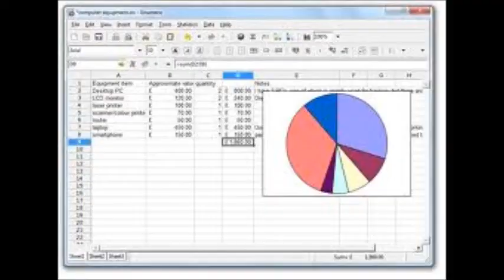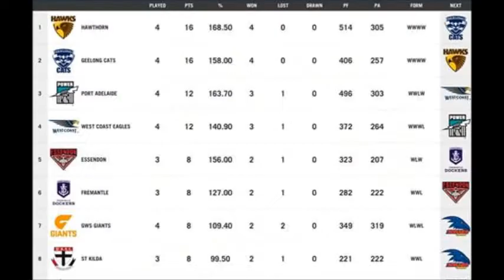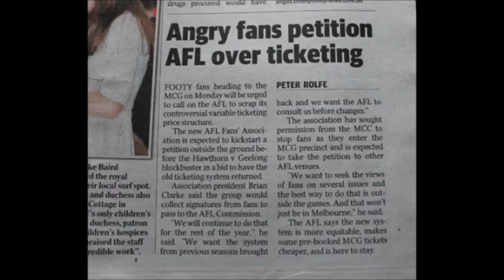Hawks One Eyed View - Round 8, 2014 - Hawthorn v Sydney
After spending more reading the goal kickers from the St Kilda game rather than talking about the 145 point win, the boys answer your questions and assess how the Hawks will go in the the Big Buddy clash. Why do the boys fire the canon so much? Even the Gull scores a firing! The recording equipment should also for making Bards sound like a sheep at time!!!